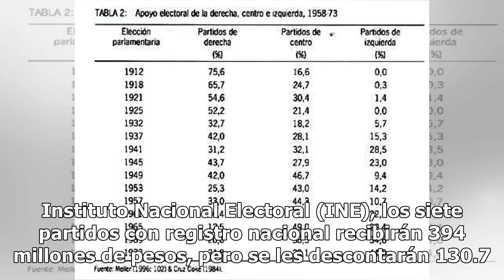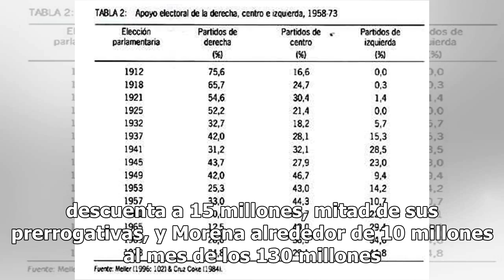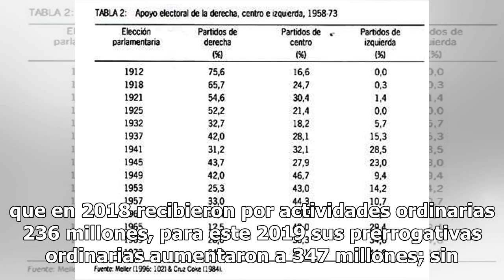Partidos, con poco dinero por multas y pocos votos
Una baja votación y multas pendientes mantendrán a los partidos políticos con problemas financieros durante este año. Según datos del Instituto Nacional Electoral (INE), los siete partidos con registro nacional recibirán 394 millones de pesos, pero se les descontarán 130.7 millones de pesos, equival...